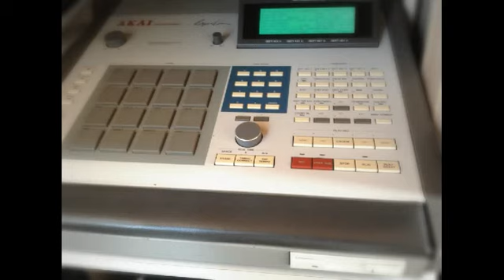MPC60 2nd song It's JAZZY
MPC60
In I made second song.

Sampling material
Is, ARCHIE SHEEP
Songs, and Blase.

Quite
To track JAZZY
I was able to.

12 bit LOVE.

MPC60
で２曲目作りました。

サンプリングネタ
は、ARCHIE SHEEP
の、Blaseという曲。

なかなか
JAZZYなトラックに
出来ました。

12 bit LOVE.